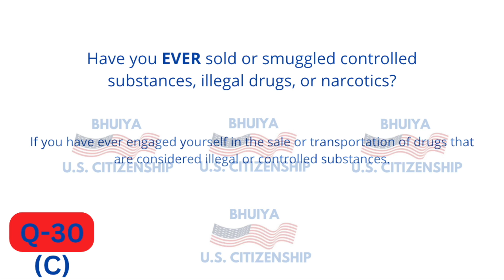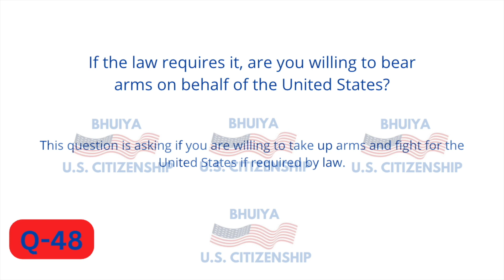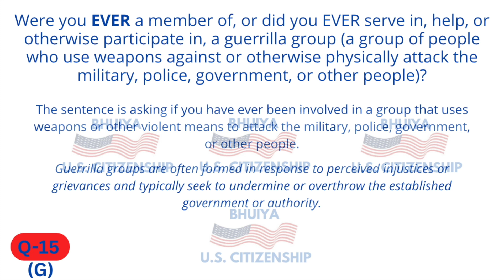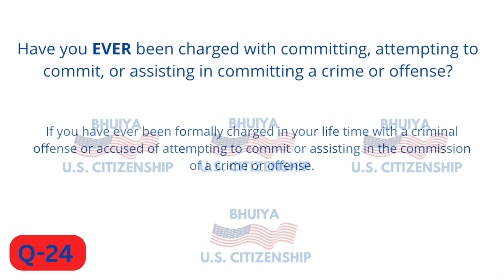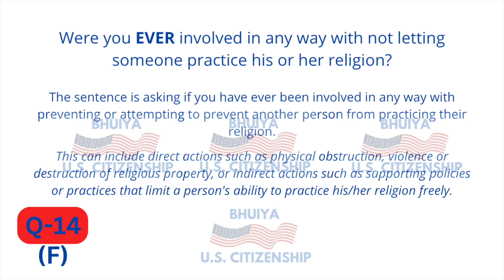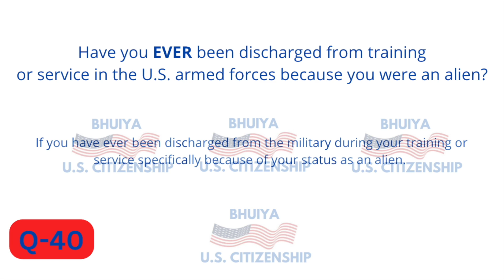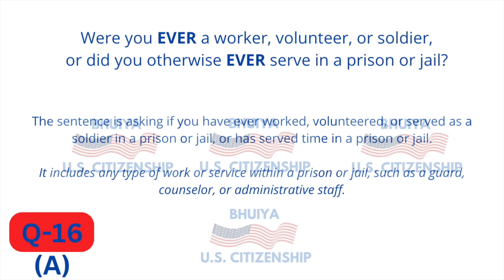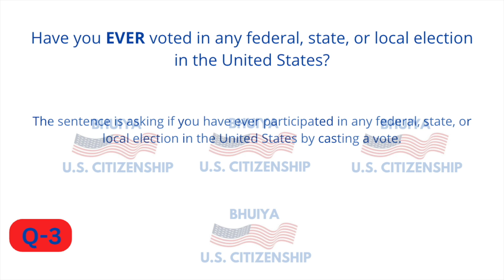2023 - 100 Civics Questions (2008 version) for the U.S. Citizenship Test (Random Order)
This video is about U.S citizenship test 2023,

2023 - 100 Civics Questions (2008 version) for the U.S. Citizenship Test.

2023 USCIS Official 100 Civics Test Questions & Answers | US Citizenship,

With the 2008 version of the civics test, the interviewer will ask you to answer 10 out of the 100 civics test questions.

You will pass when you answer at least 6 questions correctly. All questions on the test are asked orally.

This channel is dedicated to helping immigrants prepare and pass the Naturalization Interview and Tests for U.S. Citizenship. Educational help videos will be posted on this channel like how to prepare for the Naturalization Interview, form N-400, Civics Test, Speaking, Writing, Reading Exams and more.

Apart from this 100 Civics Questions video, we have prepared mock tests that you can take to prepare yourself and test yourself in the comfort of your home and gain confidence.

**AVOID SCAMS - The wrong help can hurt! - Don't become a victim of immigration scams! If you need legal advice on immigration matters, ensure the person helping you is authorized to give legal advice. Only an attorney or an accredited representative working for a Department of Justice (DOJ) recognized organization can give you legal advice